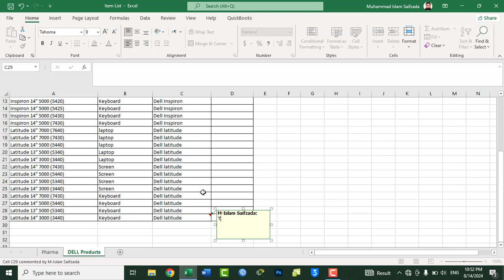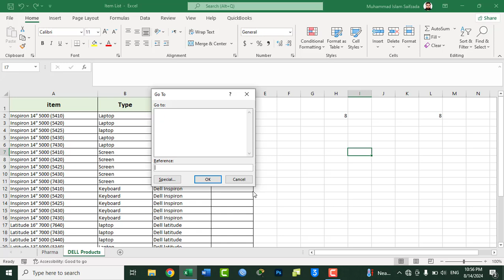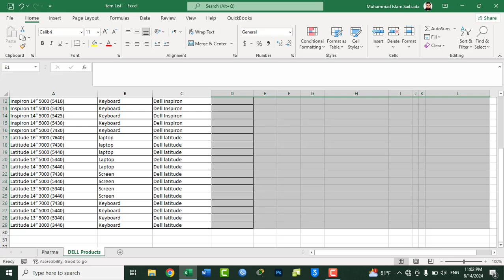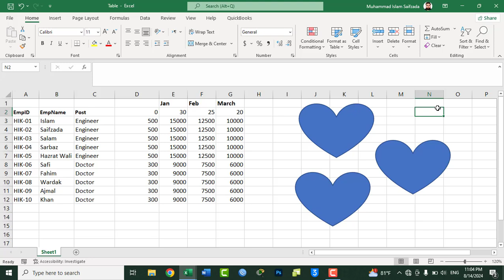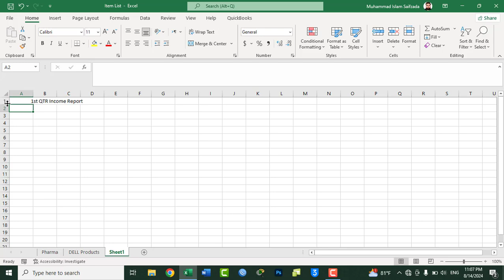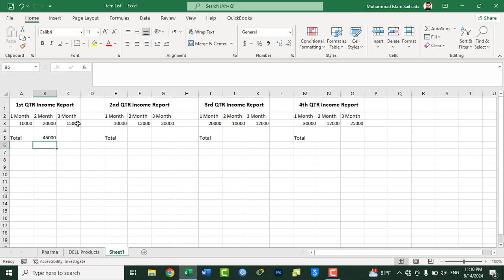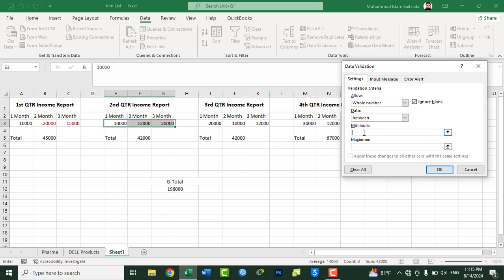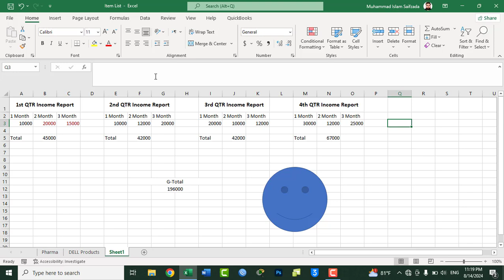MS Excel 2021 Tutorial In Pashto - Lesson 23